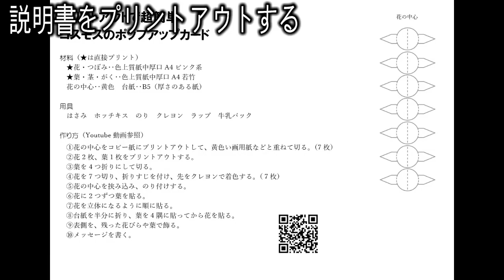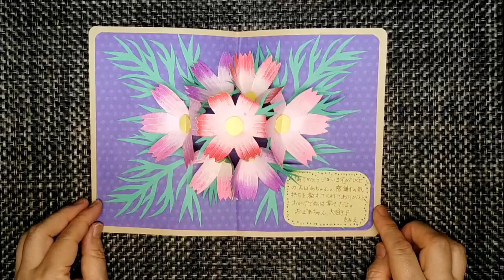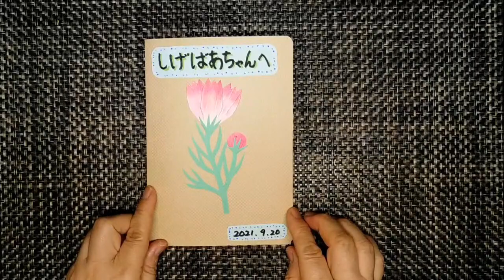kimie gangi 「コスモスポップアップカード」 プリント用型紙付き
手間をかけて作るプレゼント用のカードです。
コスモスと葉は、色上質紙に直接プリントして作ることができます。
時間はかかりますが、もらった方にはきっと喜んでもらえると思います。
夏の間に、手作りに挑戦してみてはいかがでしょう？

型紙はこちらからダウンロードしてください。後の方にあります。

　色上質紙  花‥中厚口A４ ピンク系　葉‥厚口A4 若竹

0:00　オープニング
0:10　花の中心
2:05　葉を切る
3:35　花を切る
5:45　折りすじを付ける
8:15　花７輪
9:26　飾り用花とつぼみ
10:31　花７輪を組み合わせる
11:58　台紙
13:32　葉を貼る
14:39　花を貼る
15:59　外側を飾る
16:45　メッセージを書いて完成

BGMは、ponyoyoさんの「秋のエチュード」を使わせていただいています。